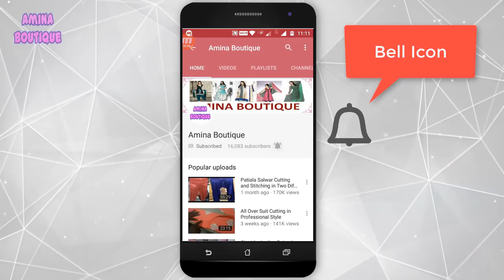Winter Suit Stitching in Simple Way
In this video I will teach you how to make Winter Suit Stitching in simple way.